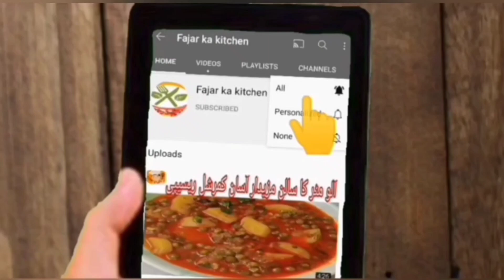Shawarma banana ka tarika | How To Make Shawarma Finger Recipe | By Fajar Ka Kitchen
Chicken recipe
Street food
pita bread
white shawarma sauce recipe